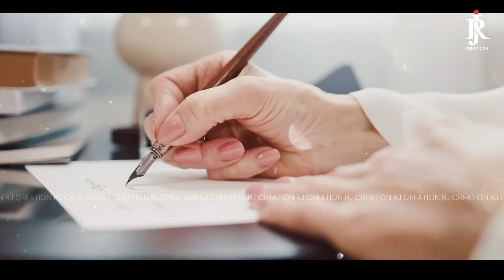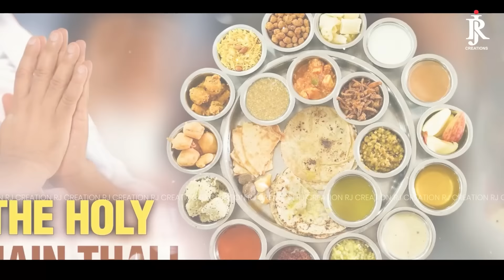Mujhe jaini kul pariwar mila || singer & lyricist : Roopesh jain || super hit jain bhajan || 2024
Singer :   Roopesh jain
Lyrics  :   Roopesh jain
Recording :  swardarpan sound studio.
Mixing :   Ashish saxena
camera: team RJ
Video edit : Pixel graphics
costume: darbar boutique
Assistant:  manoj

collaboration,shows, recordings,music albums, customize song for your loved one

mail.